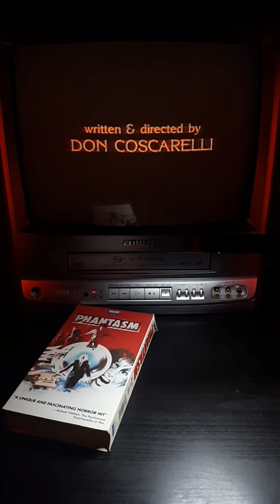VHS Phantasm Movie CRT TV VCR Horror.